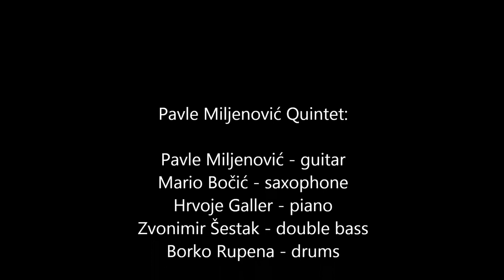Steps Forward - Pavle Miljenović Quintet live in Boogie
Pavle Miljenović Quintet performing live in Boogie (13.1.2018., Zagreb) at the promotion of the album "Begin." featuring the song "Steps Forward".

Pavle Miljenović - guitar/composition
Mario Bočić - saxophone
Hrvoje Galler - piano
Zvonimir Šestak - double bass
Borko Rupena - drums